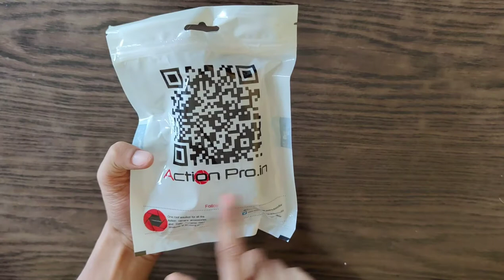Action Pro Tripod Mobile Mount Adaptor | Best Mobile Mount for Tripod, Monopod | Amazon Product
Hi friends, in this video we are doing unboxing of Action pro Mobile Mount for Tripod. Hope this video will be helpful for you.

Action Pro mobile Mount Adaptor

SLOVIC Tripod Mount Adaptor

Simpex Professional Aluminium Tripod 540-TM

DIGITEK DTR 550 LW Tripod for DSLR, Camera

Benro T880EX Digital Tripod Kit

AmazonBasics 70-Inch Pistol Grip Tripod with Bag

6v6 ragnarok mobile mount